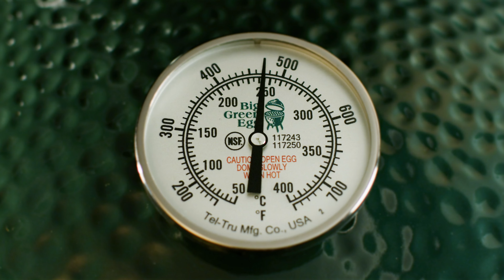Om Big Green Egg - produktvideo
ÖPPNA EN VÄRLD FULL AV KULINARISKA MÖJLIGHETER
Med ett Big Green Egg öppnas en helt ny värld. Det är enklare än du tror att flytta dina kulinariska gränser och du överraskar dig själv och dina gäster. Och: Big Green Egg hjälper dig gärna på vägen. Låt kreativiteten flöda och enjoy!